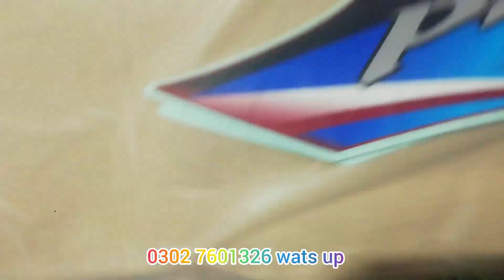complete restoration original fuel tank | how paint motorcycle fuel tank honda | tanki tappy rang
asalam-u- alekum
                 !!hi friends and brothers !!
If I have helped you and if you liked this creative video sure
Thanks to people like @ali modification these dream
classics can live a second life. The rust will turn to chrome,and the roads will shine again.
If you like classic motorcycles, stay, because the hand of
these people turns everything they touch into beauty. Enjoy the review!
Hi there! Here's a next part of our super-project "ali modification "
Watch this Restoration in Slow and Detail Mode:
Comment Box.

complete restoration original fuel tank | how  paint motorcycle fuel tank honda | how to repair genuine fuel tank prider